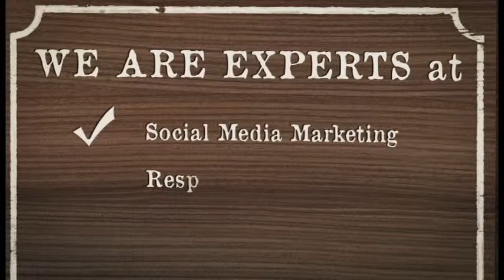Matrix Media BE Advert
Matrix Media Advert